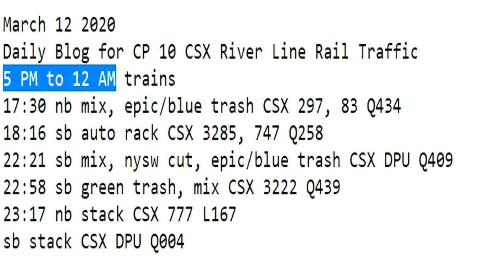March 12 2020 Trains 5 PM to 12 AM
5 PM to 12 AM trains
17:30 nb mix, epic/blue trash CSX 297, 83 Q434
18:16 sb auto rack CSX 3285, 747 Q258
22:21 sb mix, nysw cut, epic/blue trash CSX DPU Q409
22:58 sb green trash, mix CSX 3222 Q439
23:17 nb stack CSX 777 L167
sb stack CSX DPU Q004